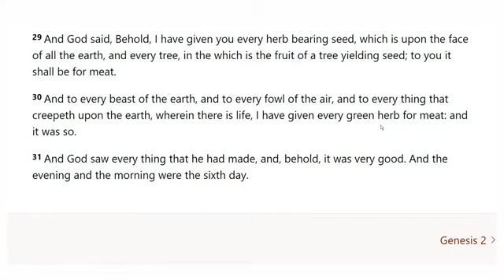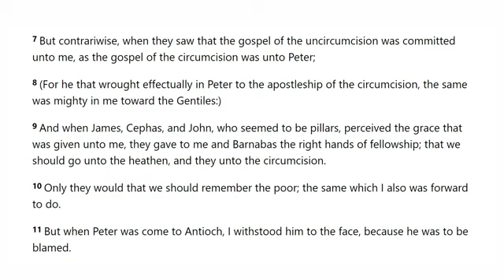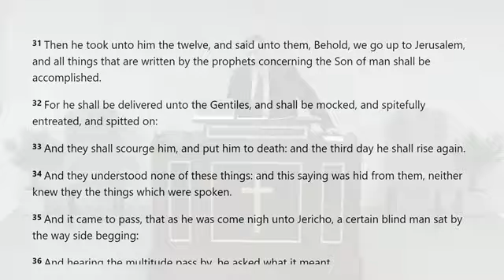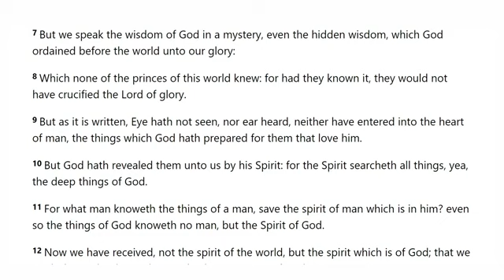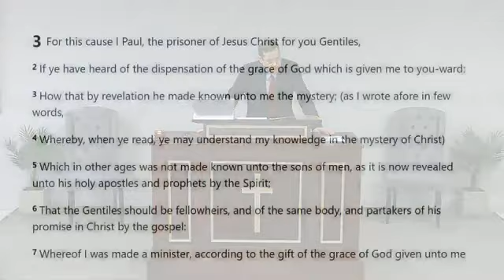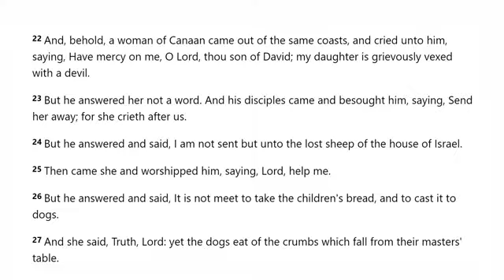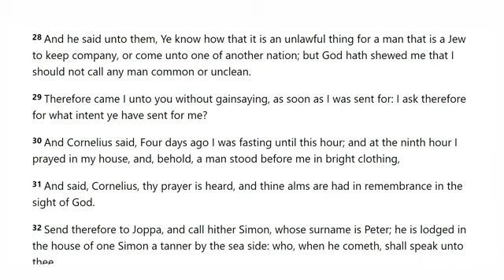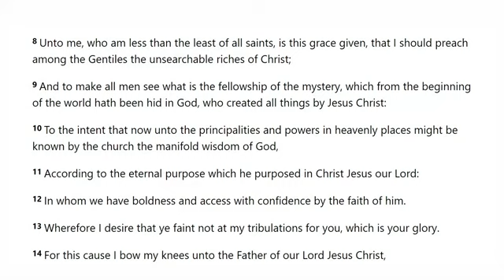Paul's New Revelation